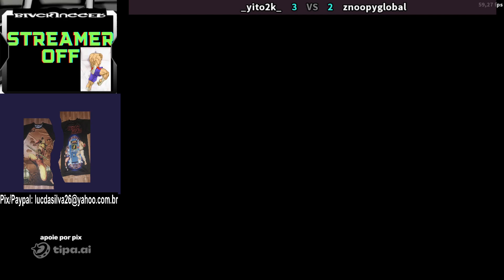💥Top Players Em Luta Incrível💥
Luta de hoje:
_Yito2k_ Vs Znoopyglobal

Que tal um Pix com uma mensagem personalizada aparecendo na tela do vídeo? Live Pix
É só clicar no link abaixo, colocar seu nome, escolher o valor do seu pix e sua msg, clicar no qrcode escrito "pix", e vc receberá o qrcode ou o código pix pra fazer o pix pelo seu banco com total segurança. Vlw fiooo!!!...

Aqui vc verá o melhor da jogatina em todos os níveis, desde iniciantes a pro players. Seja bem vindo.

Precisa de um controle de qualidade?
Revolution é o melhor controle nacional pra vc.
Case full acrilico
Botoes Sanwa
Manche Sanwa
Arte personalizada (Fazemos com o tema que voce quiser)
Placa PICO ( Pc/Ps3/Ps4 legacy/Nintendo switch)

Quer uma camisa personalizada, com a melhor qualidade, o melhor preço e o melhor pano?
Balok Arts é a solução.

Contato do canal pelo zap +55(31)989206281